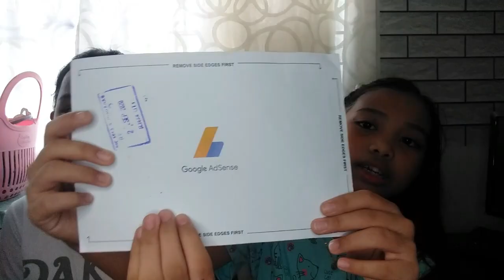MAY GOOGLE ADSENSE NA RIN SA WAKAS! | Aguamsibs | VLOG #47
Finally, after waiting for so long, dumating na rin ang google adsense namin.